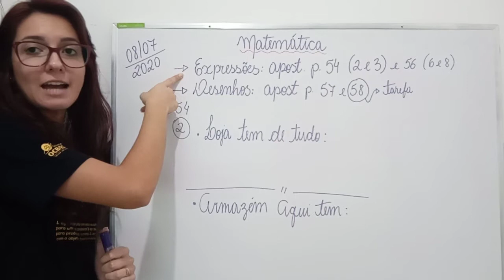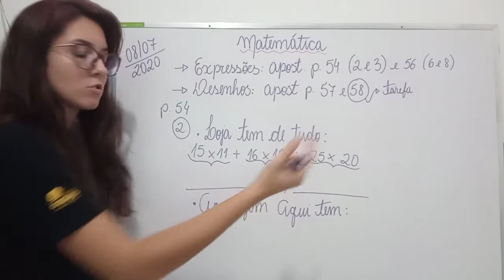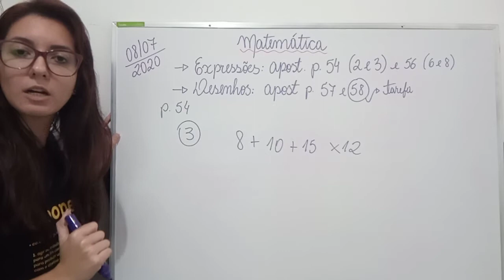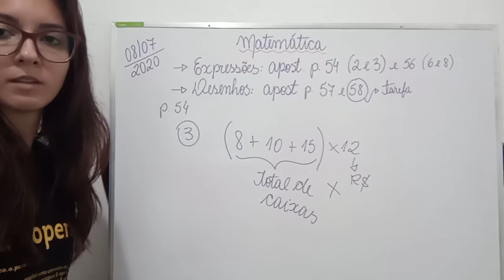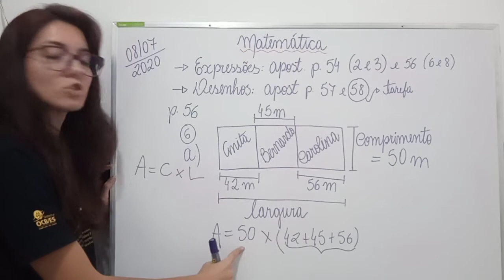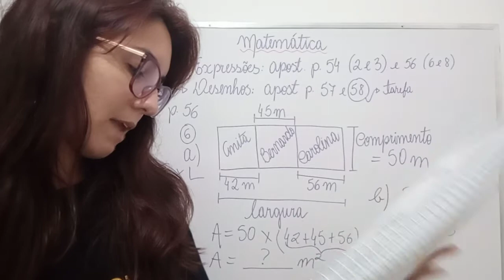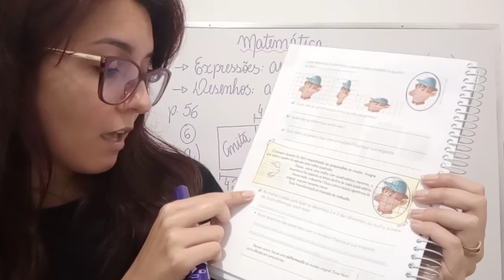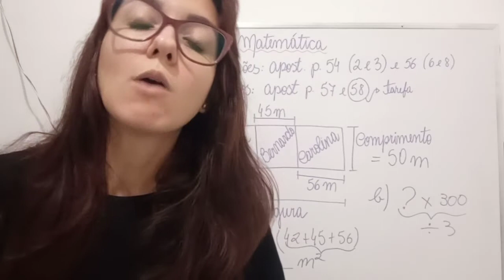Expressões + desenhos | Matemática 5° ano